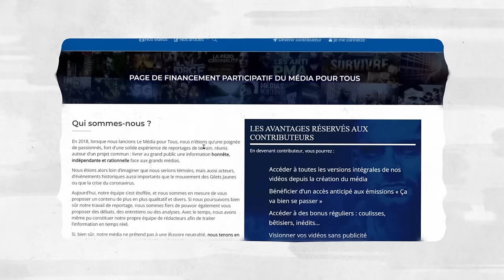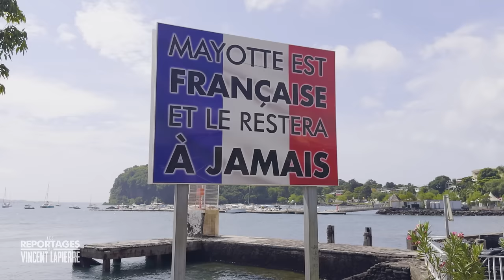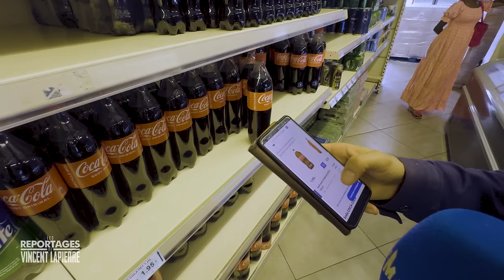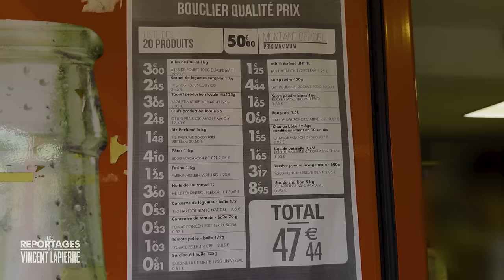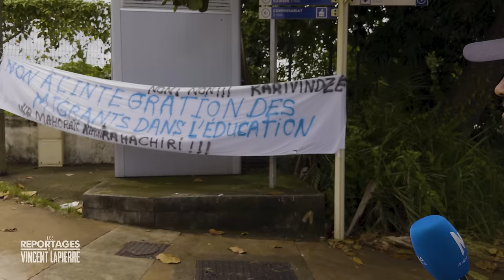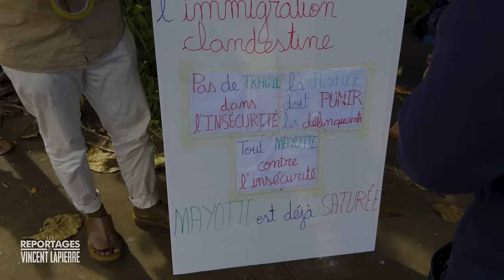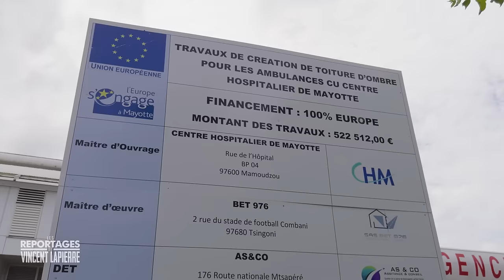CHAOS À MAYOTTE : J'Y VAIS (partie 1)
Mayotte, département français d'outre mer, se trouve dans une situation critique : immigration massive venant des îles voisines, violence endémique, pénuries, services publics saturés, révoltes sociales, tout les ingrédients sont là pour rendre la vie des Mahorais et des métropolitains impossible. Reportage.

🕺 SUIVEZ-MOI !

⚠️ AVERTISSEMENT : Les propos tenus dans cette vidéo par les personnes interviewées n'engagent que leur(s) auteur(s) et ne reflètent pas nécessairement la position du Média pour Tous.

❌ ERRATUM

Si vous repérez une erreur factuelle dans cette vidéo, merci de nous prévenir (à l'adresse ). On introduira votre correction ici (en vous créditant si vous le souhaitez). Merci !

🗒️ Préproduction : J-E
🎥 Cadrage : Charles
💻 Montage : Kévin et Vincent